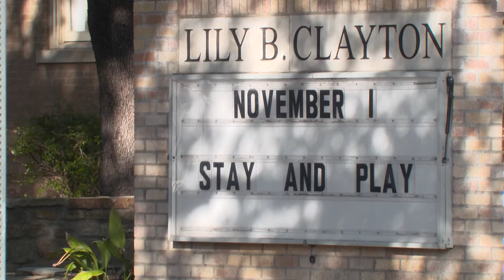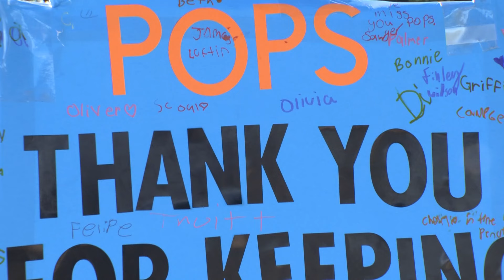Family, community mourns elementary school crossing guard who was recovered in Trinity River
Mark Knowles, known as "Pop" was a crossing guard at Lila B. Elementary School in Fort Worth. Police recovered his body in the Trinity River last week.